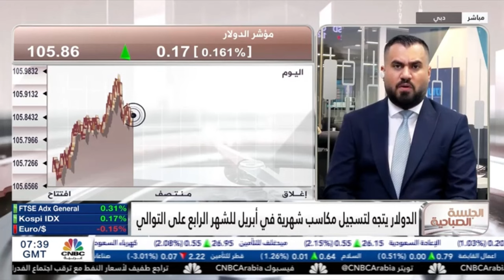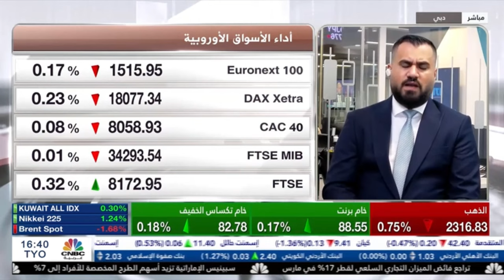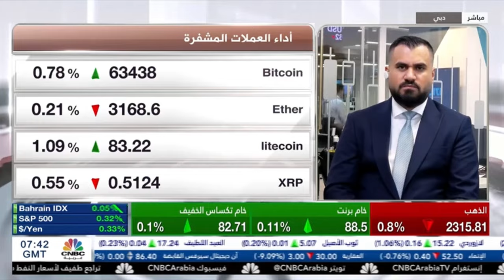الأنظار تتجه صوب اجتماع الفيدرالي الأمريكي بشأن معدلات الفائدة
حديث حول تحركات الأسواق العالمية قبيل اجتماع الاحتياطي الفيدرالي الأمريكي.
ماذا عن تحركات العملات الرقمية؟